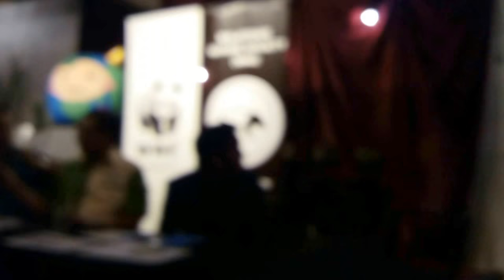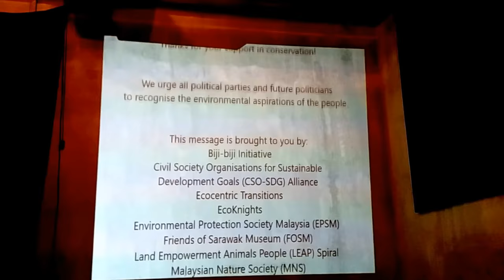Call For Environmental Aspirations in GE14 - Joint Press Conference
This event serves to appeal to hopeful political candidates to include environmental issues in their manifesto and share results of a recent online survey on Malaysians’ environmental concerns leading to the 14th General Election. On 25 January 2018, a group of NGOs co-signed an open letter to the country’s politicians calling for greater emphasis in environment. More NGOs joined the call to all political parties to recognise the environmental aspirations of the people on 17 March 2018.

The NGOs that have signed the Open Letter are Biji-biji Initiative, Civil Society Organisations for Sustainable Development Goals (CSO-SDG) Alliance, Ecocentric Transitions, EcoKnights, Environmental Protection Society Malaysia (EPSM), Friends of Sarawak Museum (FOSM), Land Empowerment Animals People (LEAP) Spiral, Malaysian Nature Society (MNS), PowerShiftMsia, Reef Check Malaysia, Sabah Women's Action Resource Group (SAWO), Sabah Environmental Trust, Sabah Wetlands Conservation Society, Sarawak Society for the Prevention of Cruelty to Animals (SSPCA), Society for the Promotion of Human Rights (PROHAM), Treat Every Environment Special (TrEES), Wetlands International Malaysia and WWF-Malaysia.